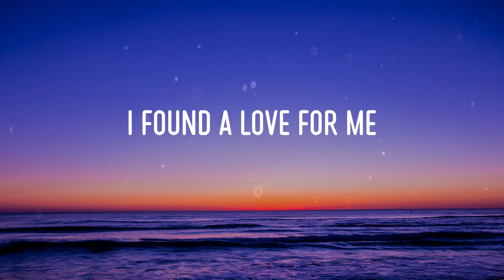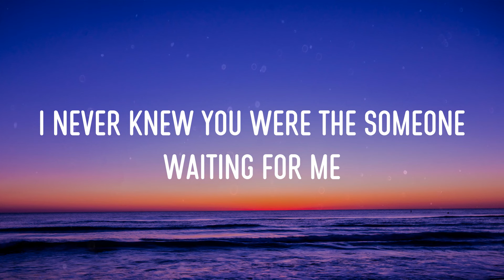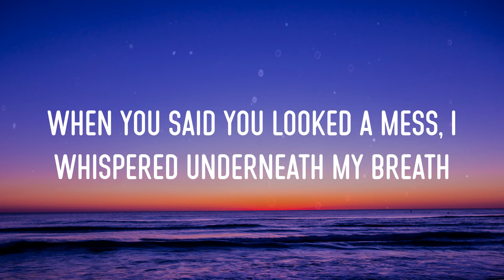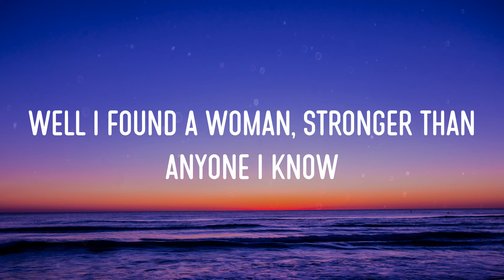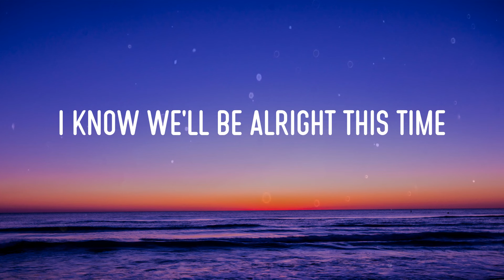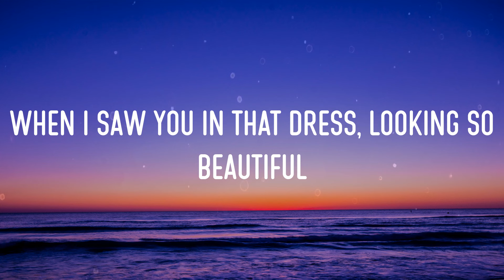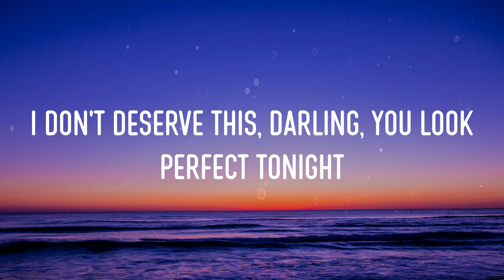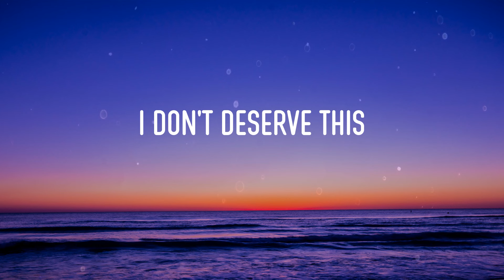Ed Sheeran - Perfect (Lirik/Lyrics)